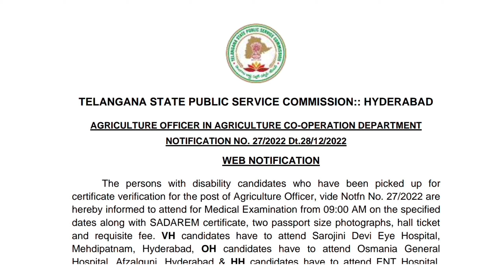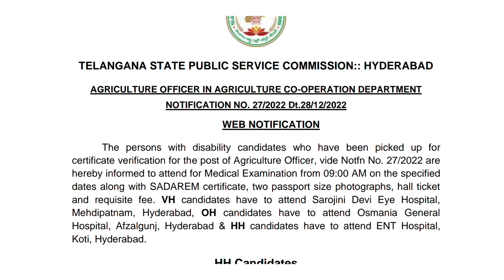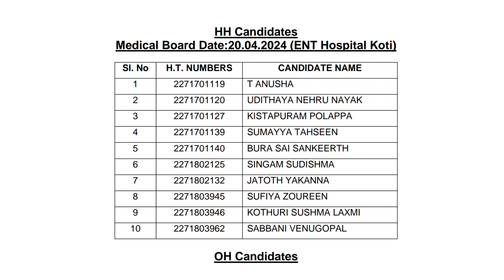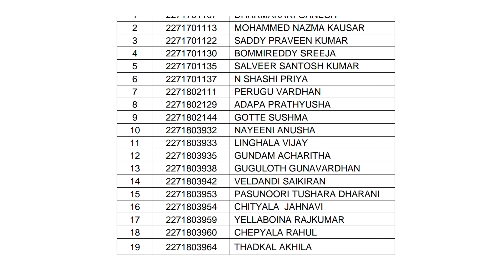⚡ గుడ్ న్యూస్.. Tspsc Agriculture Officer Medical Examination dates Announced 20th April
⚡ గుడ్ న్యూస్.. Tspsc Agriculture Officer Medical Examination dates Announced 20th April l Agriculture Officer l Medical Examination l